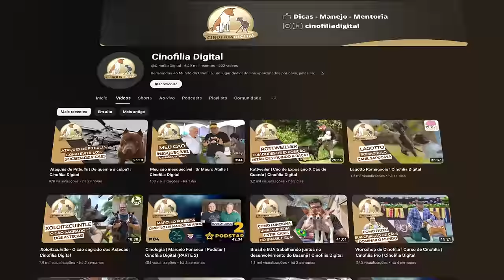BASENJI: O MISTERIOSO CÃO AFRICANO COM 4000 ANOS DE HISTÓRIA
Olá, eu sou Richard Rasmussen e hoje, vamos mergulhar no mundo do Basenji, conhecido carinhosamente como o "cão que não late".
Originário da África, essa raça tem uma história que dá voltas pelo mundo e volta no tempo, chegando a ser retratado em pinturas antigas do Egito! 🌍🏺

Conteúdo apoiado por:
Predilleta
Cachorro Forte
Exepet

Neste vídeo, você vai conhecer:

🤫 Por Que o Basenji Não Late: Vamos entender o que faz o Basenji ser tão único.
🌍 Uma Viagem no Tempo: Conheça a origem africana do Basenji e como essa raça se tornou um ícone em diferentes culturas ao longo dos séculos.
🏆 Campeões do Mundo: Descubra como o Basenji conquistou títulos mundiais e o que faz dele um cão tão especial e admirado por criadores ao redor do globo.
💡 Cuidados e Curiosidades: Saiba mais sobre os cuidados necessários com um Basenji e algumas curiosidades que tornam essa raça ainda mais interessante.

Curtiu conhecer mais sobre o Basenji? Tem alguma experiência com um Basenji ou ficou curioso sobre algo? Conta pra gente nos comentários!